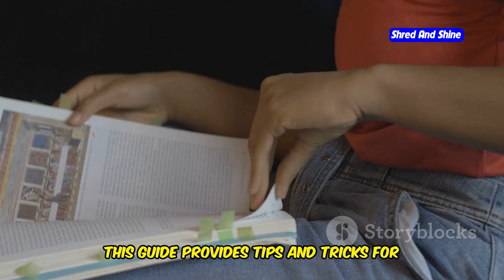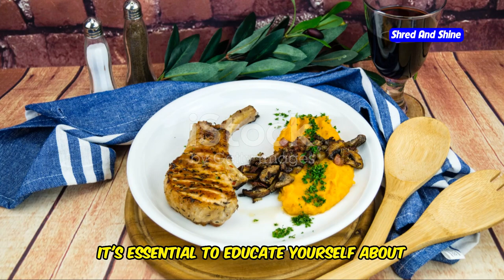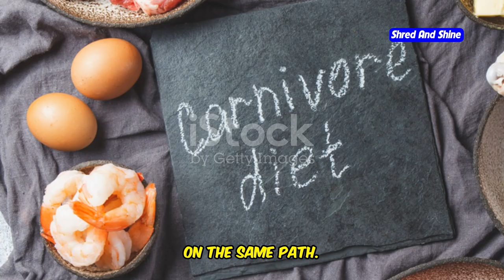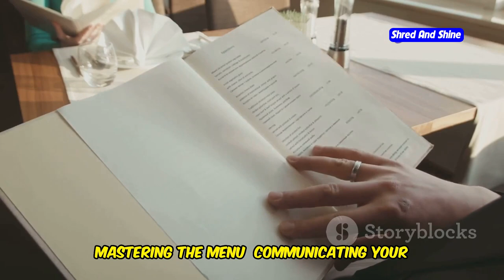Where to Eat on a Carnivore Diet: Top Tips & Restaurants!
Struggling to maintain your carnivore diet while dining out? This video is your ultimate guide to navigating restaurants on a strict all meat diet. Discover the best spots to enjoy carnivore diet meals that align with your zero carb lifestyle, including steakhouses, barbecue joints, and seafood restaurants. Learn how to order carnivore diet foods like steak, ribs, and grilled fish that adhere to your low carb, zero carb diet guidelines. We’ll also share tips on how to make the carnivore diet affordable when eating out, ensuring you stay on track with your carnivore diet plan. Whether you’re a carnivore diet beginner or looking to refine your dining habits, this video will show you how to enjoy dining out without straying from your carnivore diet meal plan. Tune in to hear success stories from followers like Joe Rogan and Shawn Baker, and see how you can maintain your carnivore diet for weight loss and health while enjoying the social aspects of eating out.

OUTLINE:
00:00:00 Popularity and Pitfalls
00:01:48 The Carnivore Diet Explained
00:03:31 Carnivore-Friendly Restaurants
00:03:59 Affordable Carnivore Dining
00:04:21 Stories of Success
00:06:23 Communicating Your Carnivore Needs
00:06:44 Carnivore Meal Prep for Dining Out
00:07:04 Exploring Organ Meats and Unique Options
00:07:25 Navigating Events and Gatherings
00:07:45 Testimonials and Transformations
00:08:07 Tips, Resources, and Community